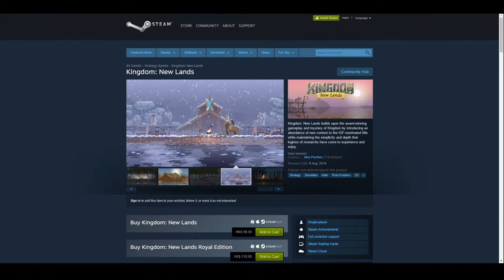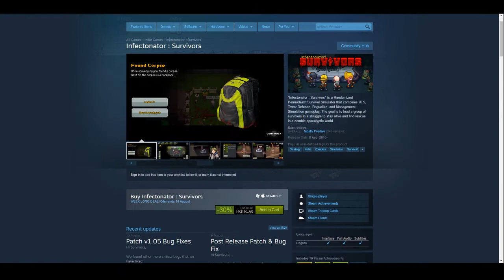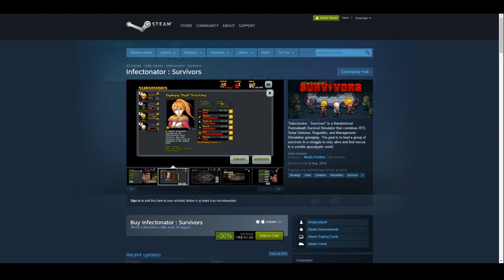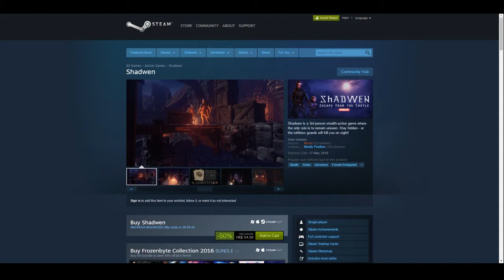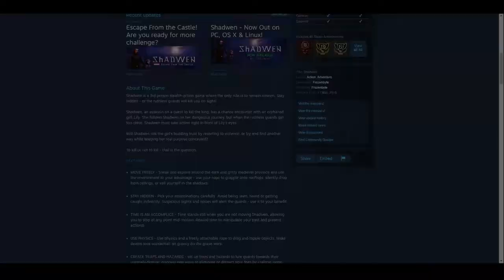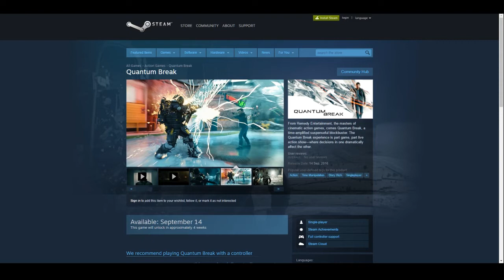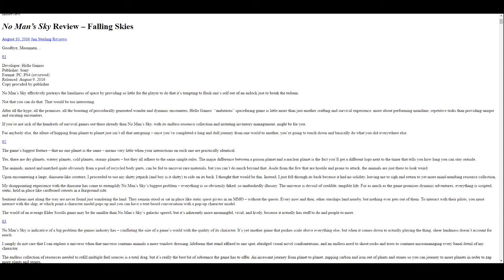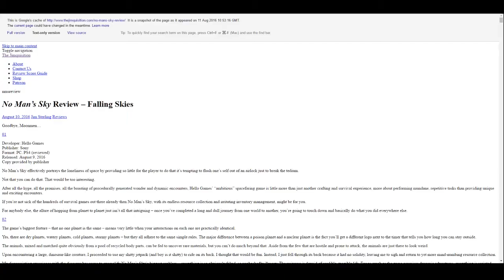數臭星期四 - No Man's Sky Edition - 2016年8月11日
今集精彩內容:

新作介紹:
Kingdom: New Lands
Infectonator: Survivors

減價正嘢:
Shadwen

本週新聞:
Quantum Break出落Steam
Jim Sterling No Man's Sky Review
No Man's Sky玩家見唔到對方